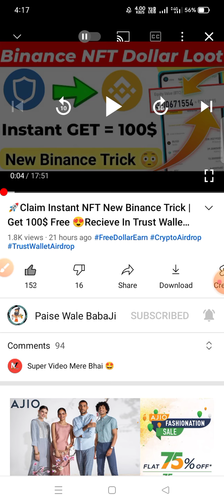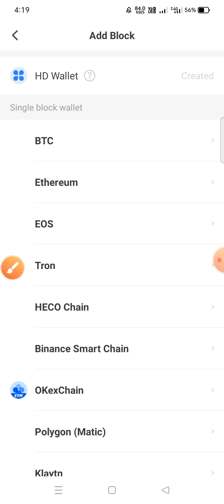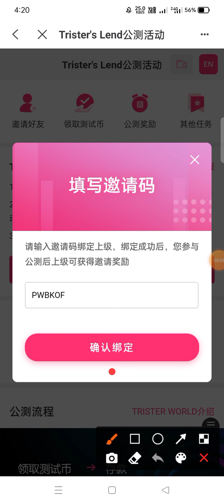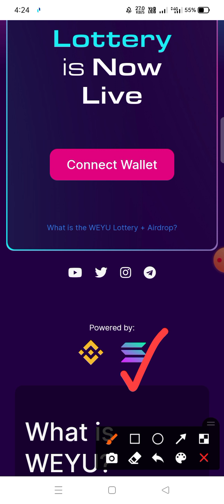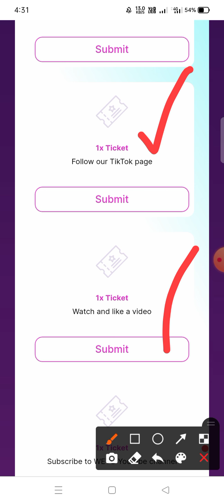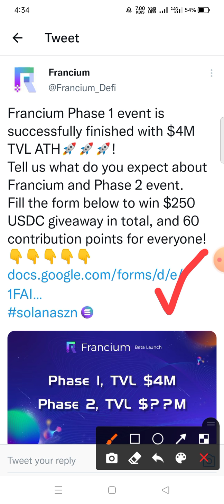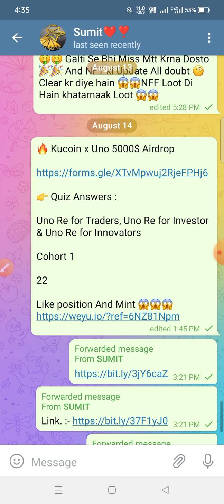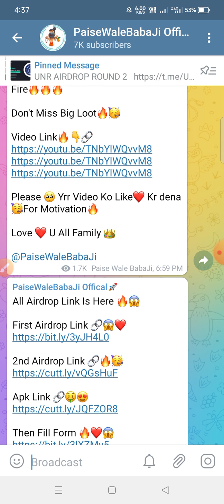🚀BNB Daily Claim Free😍 Instant Recieve In Trust Wallet | Best Airdrop 2021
Join Telegram For All Update

Cover Topics:-
Trust Wallet Free 70$ Claim
Crypto loot
Crypto airdrop instant withdraw
Crypto airdrop
new airdrop
airdrop trust wallet
Instant airdrop
Crypto duniya
crypto airdrop
new airdrop
airdrop trust wallet
instant airdrop
trust wallet airdrop today
airdrop crypto
airdrop token
HELLO & WELCOME दोस्तों...मैं हूँ Sumit Singh' और आप देख रहे हैं! PaiseWaleBabaJi!!"
ये आप का ही चैनल है..आपको इस चैनल पर सभी जानकारियां FUNNY STYLE में मिलेंगी। इसमें  मैं जानकारी शेयर करता हु Crypto Airdrop तथा Earning Sites के बारे में!
बहुत बहुत स्वागत है आपका अपने ही चैनल "paisewalebabaJi" में
Me हफ्ते में 5-6 से ज्यादा वीडियो डालने की कोशिश करूँगा यदि आपने अभी तक अपने 'paiseWaleBabaJi की प्यारी-सी Family को Join नहीं किया है तो अभी कर लो जी!

Sumit Singh From Delhi (India)

I am a {YouTuber } Preacher ,Not 🚫 a Mentor. My Job Is to Share New Earning Related app Or Website  information to you😍

So Here I am  😂 Happy To help🥰

Always Be Active For Big Loot

         PaisewalebabaJi _______________________________
      | By Paise Wale BabaJi |